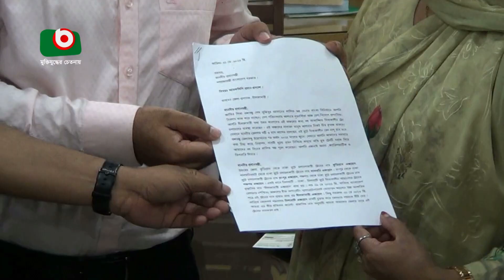কাল চালু হবে চিলাহাটি এক্সপ্রেস ট্রেন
কাল চালু হবে চিলাহাটি এক্সপ্রেস ট্রেন | Priyonti | 03Jun23